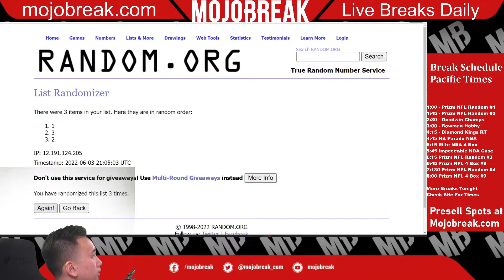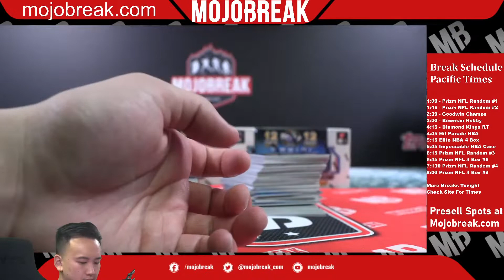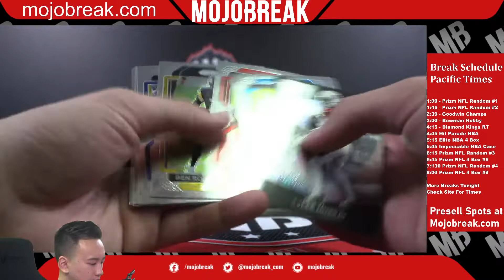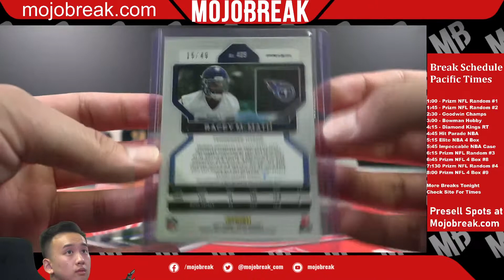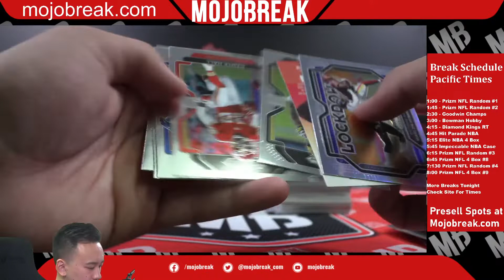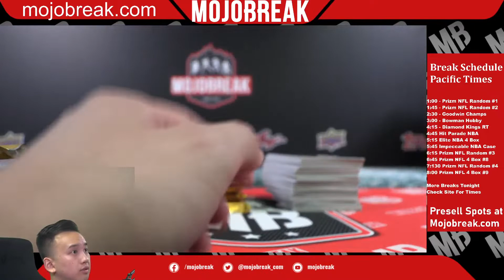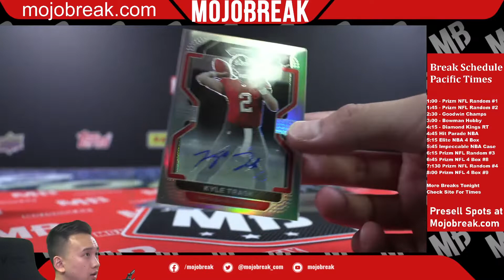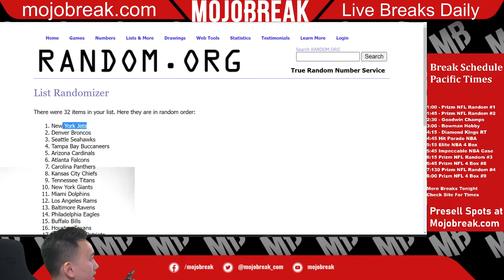2021 PRIZM NFL HOBBY 3 BOX BREAK RT#2